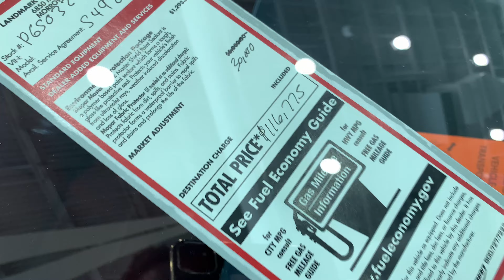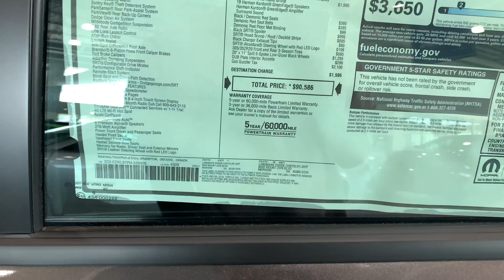Update on the Chrysler 200…Taking Delivery of a Dodge Charger Last Call⁉️